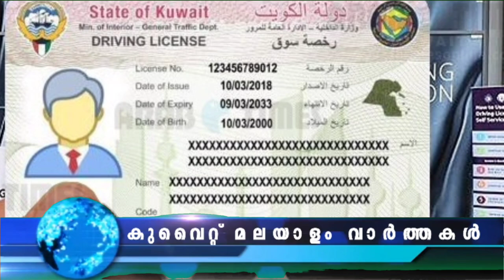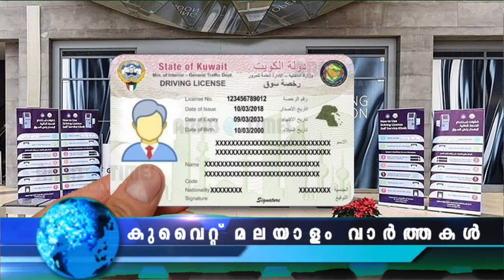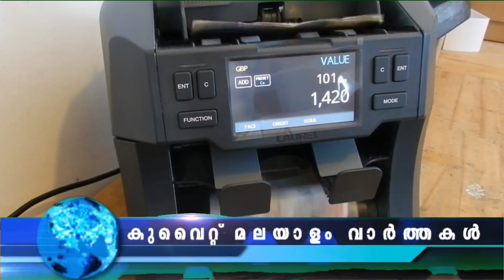പ്രവാസികളുടെ ഡ്രൈവിംഗ് ലൈസൻസ് റദ്ദാക്കി | 06 Dec 2022 | kuwaitnews @JBG KUWAIT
കുവൈത്തിൽ ഭൂചലനം
പ്രവാസികളുടെ ഡ്രൈവിംഗ് ലൈസൻസ് റദ്ദാക്കി
കാലാവസ്ഥ ജാ​ഗ്രത പാലിക്കണമെന്ന് മുന്നറിയിപ്പ്